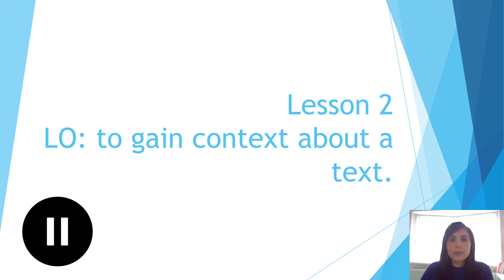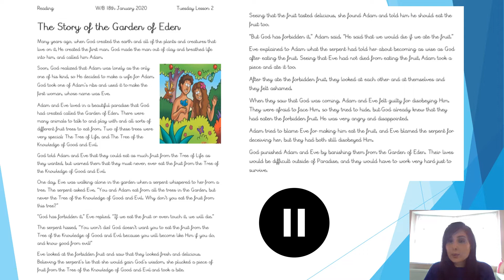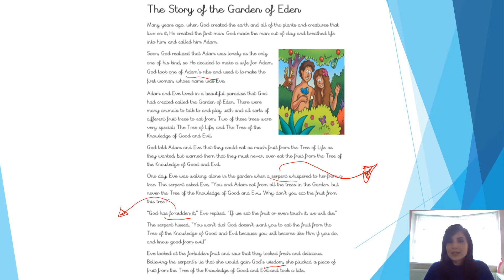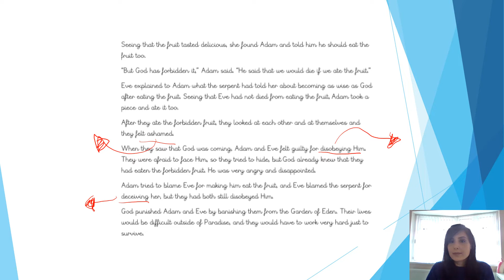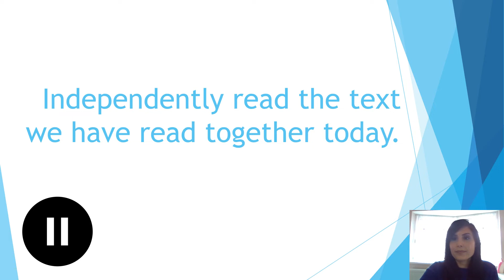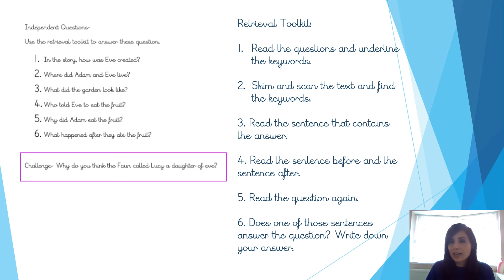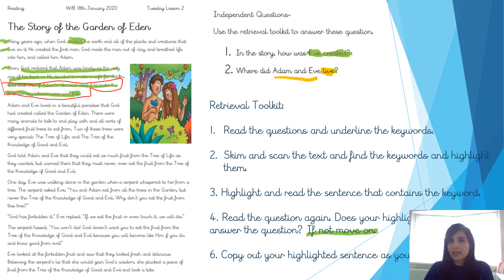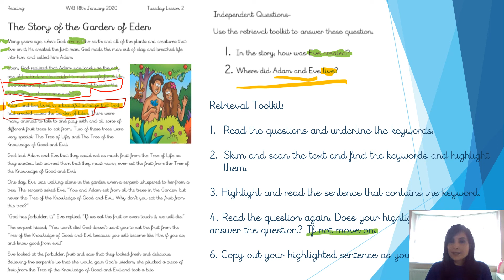Tuesday 19th January Reading Lesson 2